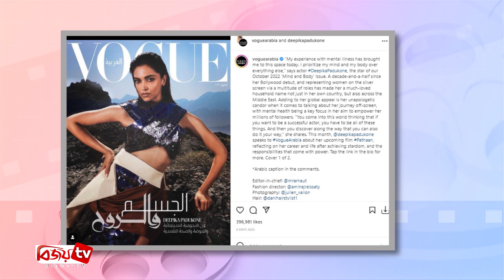এবার ভোগের প্রচ্ছদে দীপিকা। Deepika। Bijoy TV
বলিউডের জনপ্রিয় অভিনেত্রী দীপিকা পাড়ুকোন । শাহরুখের খানের বিপরীতে ‘ওম শান্তি ওম’ সিনেমার মাধ্যমে বলিউডে অভিষেক ঘটে তার । প্রথম সিনেমাতেই নজর কাড়েন তিনি । এরপর আর  পেছনে ফিরে তাকাতে হয় নি এই অভিনেত্রীকে। কাজ করেছেন হলিউড সিনেমায়ও।এছাড়াও আন্তর্জতাজিক পর্যায়ের বিভিন্ন ফ্যাশন শোর ও পরিচিত মুখ তিনি ।
সম্প্রতি এই তারকা ভোগ অ্যারাবিয়ার অক্টোবর সংখ্যার প্রচ্ছদে স্থান পেয়েছেন  । চলতি মাসে এর থিম ছিলো ‘বডি অ্যান্ড সোল’। প্রচ্ছদের ছবিতে দেখা যায়, দীপিকার কালো নেট বডিস্যুটের সঙ্গে মিল রেখে হাতে একটি অপেরা গ্লাভস পরেছেন।
এছাড়া পোষাকের সাথে সামঞ্জস্যতা রেখে গলায় নীল ও সবুজ পাথরের চোকার নেকলেস পড়েছিলেন এই অভিনেত্রী। এর সঙ্গে সেজেছেন নো মেকআপ লুকে। সবকিছু ছাপিয়ে মরুভুমি প্রান্তরে তার তীক্ষ্ন দৃষ্টি পুরো লুককে আরো আকর্ষণীয় আর অর্থবহ করে তুলেছে।
দীপিকা পাড়ুকোন তার ক্যারিয়ারের সবচেয়ে দুর্দান্ত সময় পার করছেন। কিছুদিন আগে তিনি TIME100 ইমপ্যাক্ট অ্যাওয়ার্ড পেয়েছেন এবং প্যারিস ভিত্তিক ফ্যাশন ব্র্যান্ড লুই ভিতনের ব্য্যান্ড এ্যাম্বাসেডর হয়েছেন। এছাড়াও সম্প্রতি অনুষ্ঠিত হোয়া কান ফ্যাস্টিভালের প্রধান জুরিতেও কাজ করেন এই অভিনেত্রী।
বর্তমানে দীপিকার হাতে 'পাঠান', 'ফাইটার' ও 'প্রজে